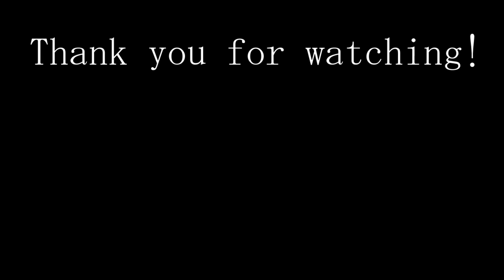AvelCain いろはにほへと ギター弾いてみた【健登】